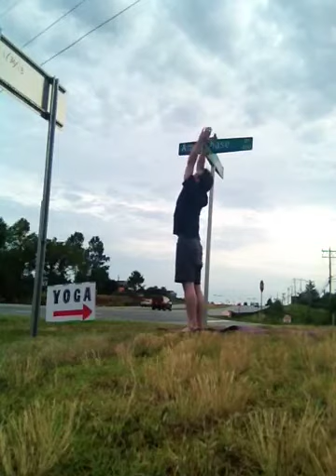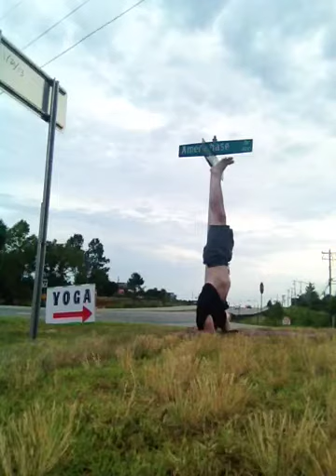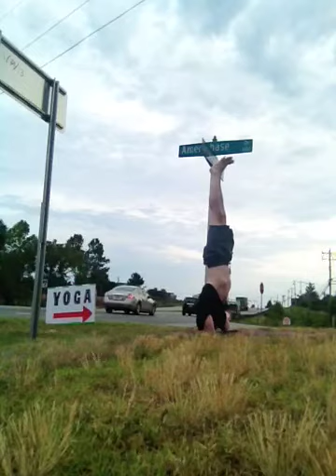Yoga marketing morning rush hour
Building awareness by practicing outside my studio during the busy commute to work. I get my practice in and raise awareness of my studio. I should wear brighter colors but
I'm learning. Also my pale white skin nearly glows. After this I started waving and got a couple of honks. This has to be a regular thing for it to be effective. If people don't come to class I market.